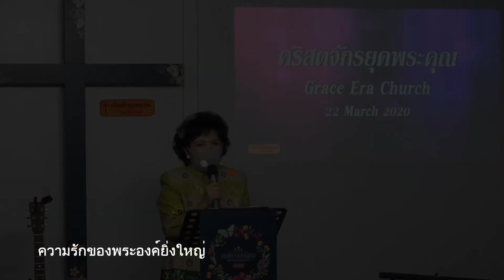ความรักของพระองค์ยิ่งใหญ่ 200322